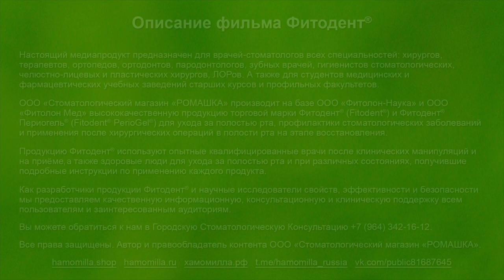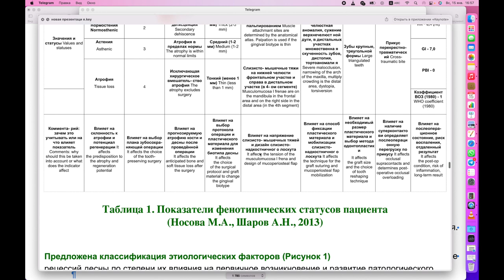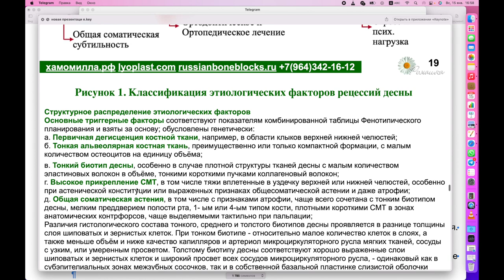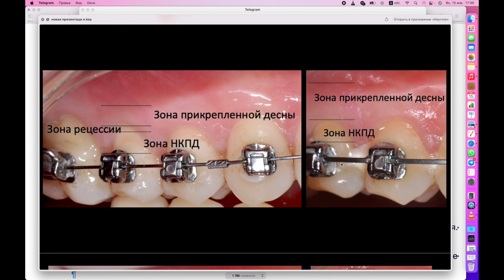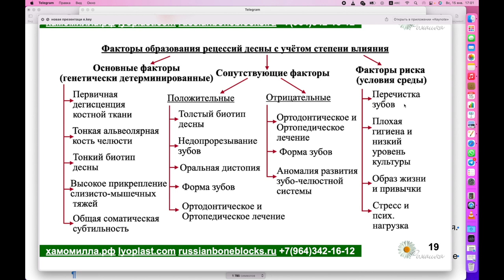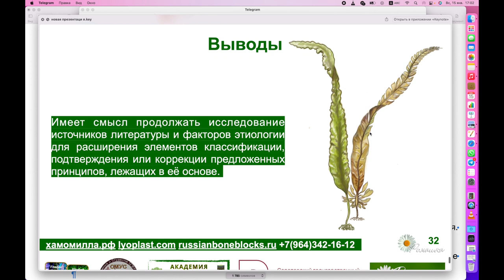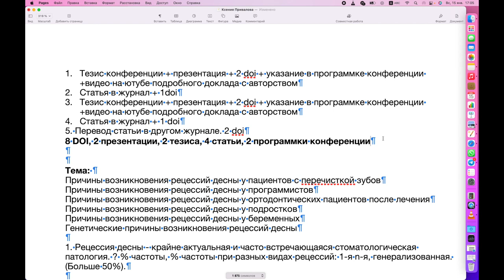Научный журнал "Ромашка": Обзор исследований и публикаций. №4.11